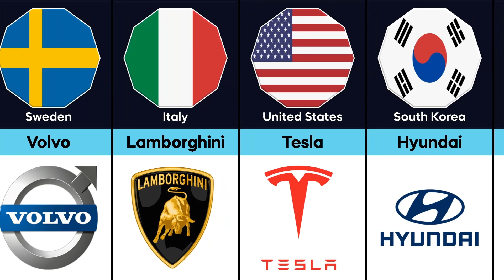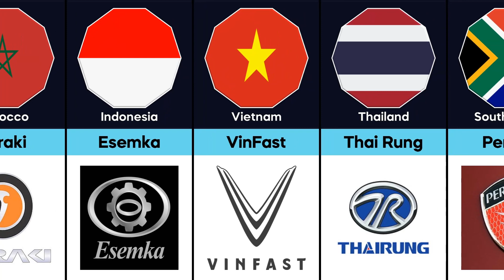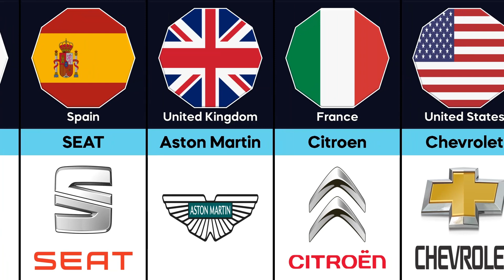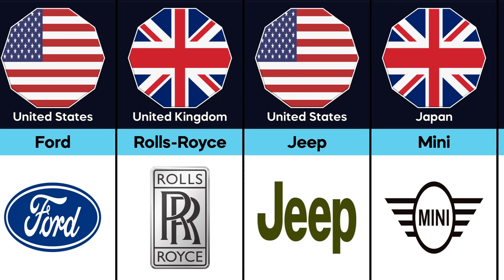Car Brands From Different Countries I Data Marshal